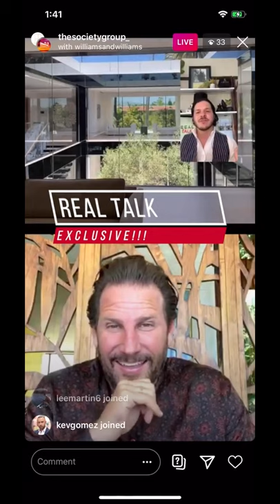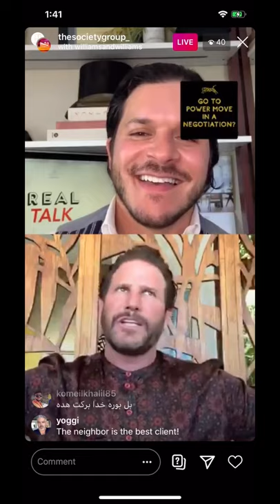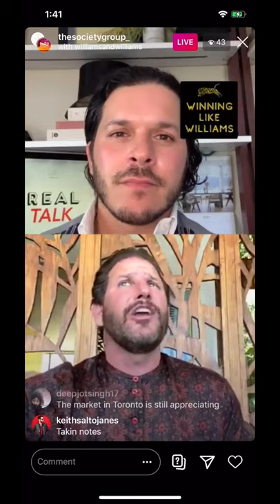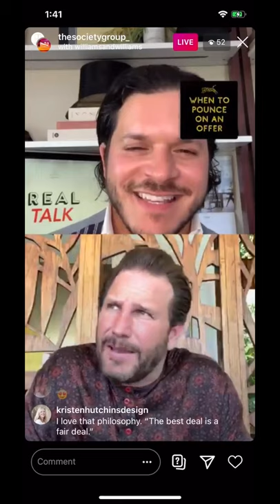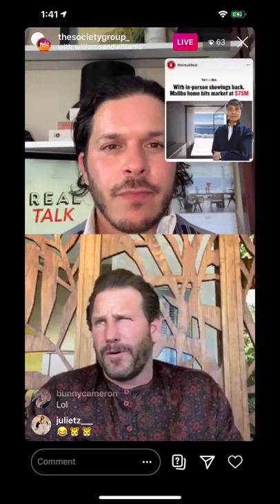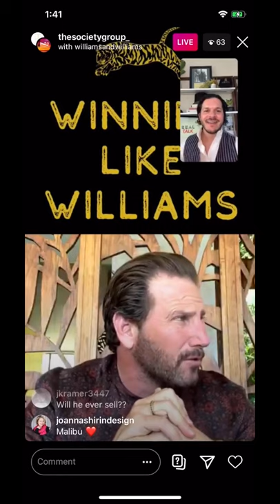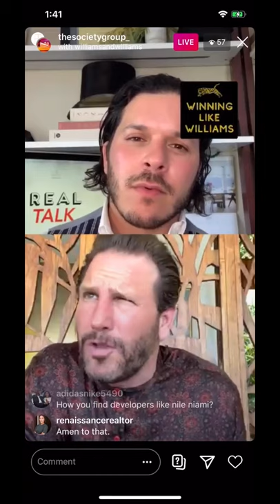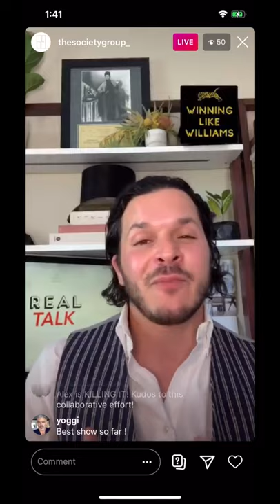Branden Williams | REAL TALK | Tadao Ando & Winning Like Williams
WEEKLY TALK SHOW
Instagram Live @williamsandwilliams | Every Tues | 11:11AM PST
Posted in vertical format straight from our IG

FEATURED LISTING
24844 Malibu Rd | Malibu | $75,000,000

As Seen In Wall Street Journal:
“In Malibu, a concrete compound designed by a Japanese architect asks $75 million. The home built with 1,200 tons of concrete is one of the few private residences designed by Tadao Ando in the United States.”